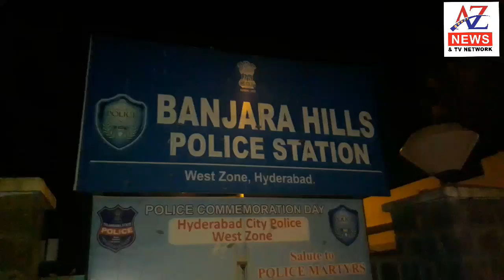AZ-NEWS.24X7:- A pregnant lady named sohail Faeeza saberin due to torture from her inlaws left them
A pregnant lady named sohail Faeeza saberin due to torture from her inlaws left them and came back to her parents home at salarjung colong, when she went back inlaws house to take her belongings her husband named mohd Abdul Aleem resident of IAS colony Toli Chowki Hakeempet  along with his sister and mother mercilessly hit her on her stomach resulting in misscarriage.The complaint was given to banjarahills police station but no action was taken,the lady is admitted in nilofer hospital...(repoter azmath jaffery)